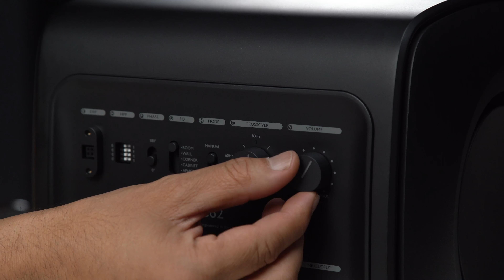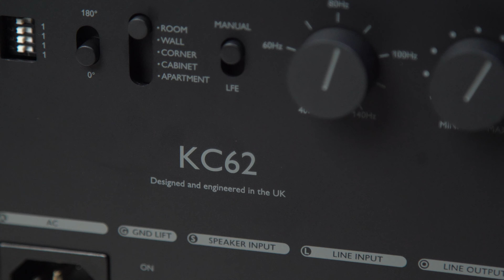KEF KC62 The Biggest Small Subwoofer | Unboxing & Preview | Oliz Store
KEF KC62 The Biggest Small Subwoofer | Unboxing & Preview

Oliz Store Pvt. Ltd.
Jyotishree Group of Company
351, Basanta Marg, Babar Mahal, Kathmandu Nepal.

If you like Lokesh Oli video, also you can follow me for more updates :-

📷 GEAR:
Sony a7 III
Sony a6300